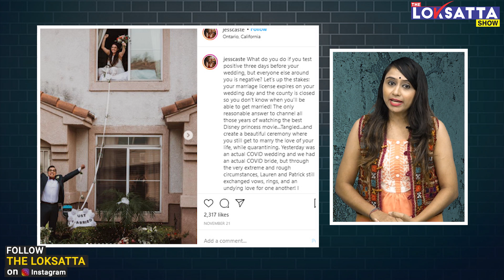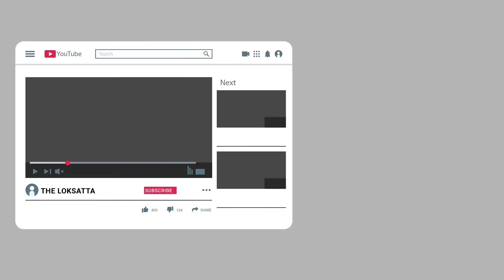COVID-19: Couple Gets Hitched 'Rapunzel-Style' After Bride Tests Positive Just Days Before Ceremony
It;s not the fairytale wedding that they dreamed of, but Lauren and Patrick Delgado didn’t let the coronavirus stop their special day from looking like something out of “Rapunzel.” After Lauren tested positive for COVID-19 just days before their big day, the couple cut down their original plans for a 175-person wedding down to just 10 immediate family members. Since Lauren was stuck in her room quarantining, they used a long white ribbon in lieu of holding hands while they said their vows.